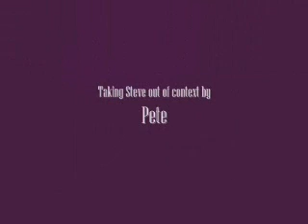No Hurry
A little thing we call No Hurry, basically this is Pete taking me out of context for the fun of it.